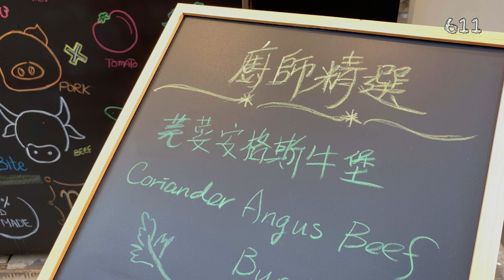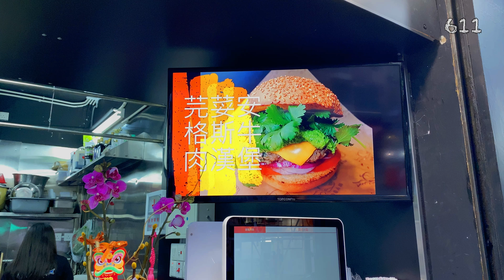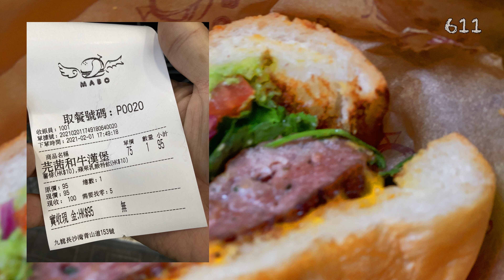新開誠意小店麻堡, 芫荽安格斯牛堡, 標記樂園, 超茜爾燒賣, 肉球舀滿, 芫荽炸雞球, 燉湯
00:29 標記樂園

1:51 超茜爾燒賣 (老虎岩, Mr. Cool 優質食材專門店)

2:54 肉球舀滿, 芫荽炸雞球

3:19 燉湯

3:22 新開誠意小店麻堡 (Mabo) , 芫荽安格斯牛堡

全球首個芫荽地圖上線啦！（測試版）
香港芫荽群組